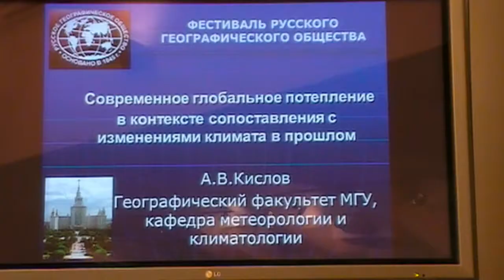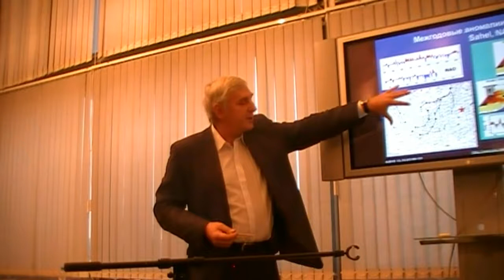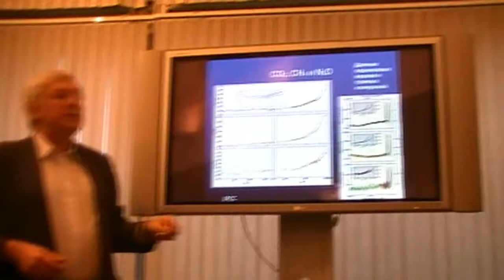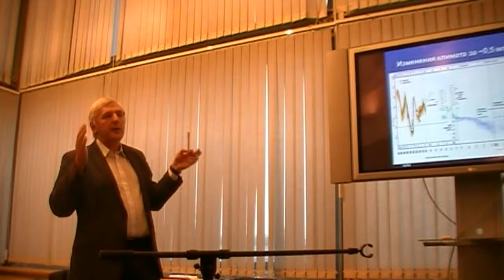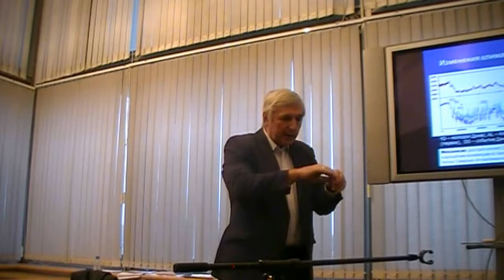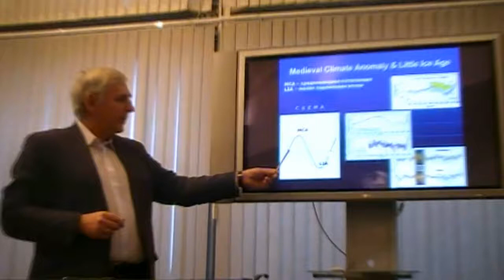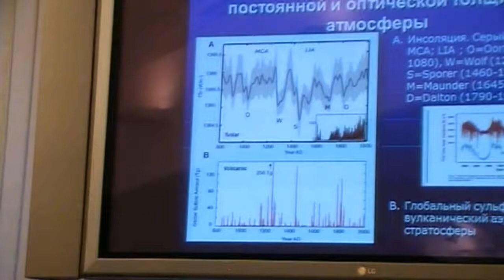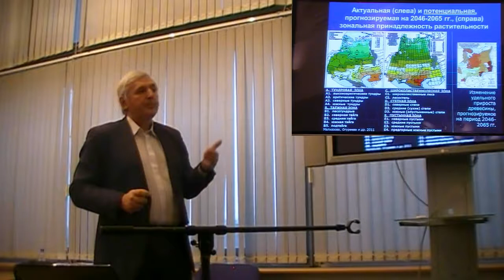Фестиваль РГО 2014. Глобальное потепление. (Intermediate)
Фестиваль Русского Географического Общества 2014. Кислов А.В. Лекция. Глобальное потепление. (Intermediate level, Russian)